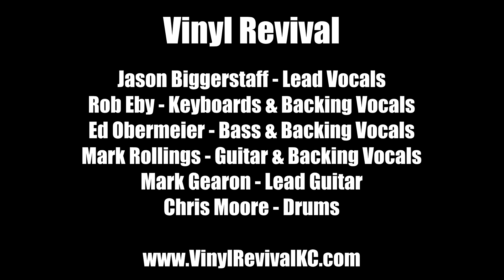Vinyl Revival's Cover of "How Long" - Live from Kanza Hall - 02.22.20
This is our cover of Ace's "How Long" performed live at Kanza Hall in Overland Park, KS on February 22nd, 2020. This is mixed directly off our X32 board with no performance edits.

Vinyl Revival is:

Jason Biggerstaff
Rob Eby
Ed Obermeier
Mark Rollings
Mark Gearon
Chris Moore